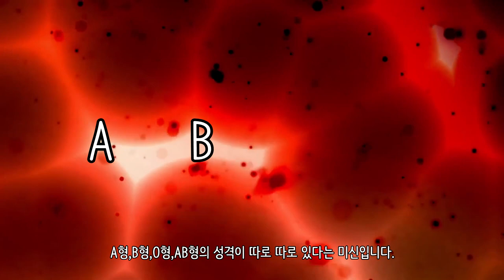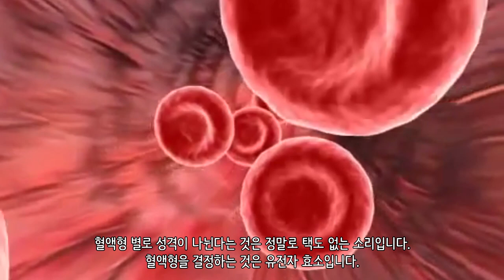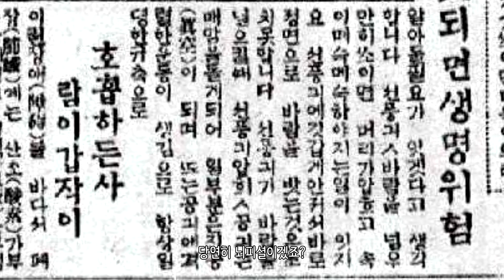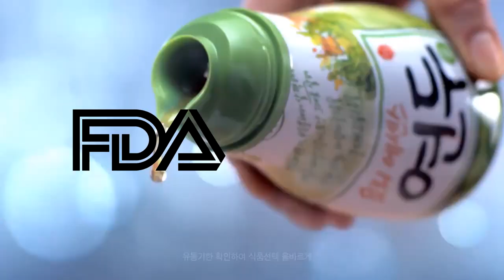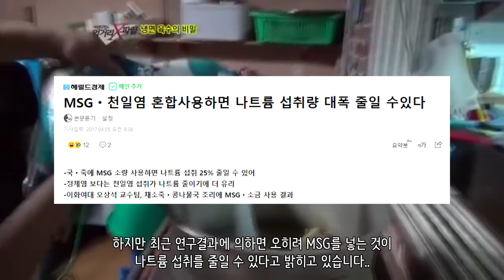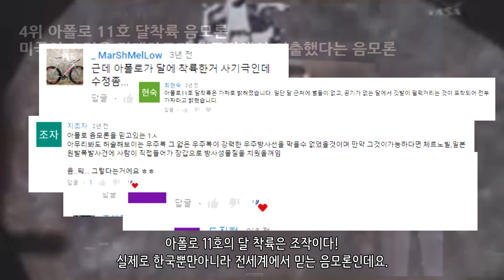아폴로 11호는 조작되었다?_[SES Production]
인트로 BGM : Vexento - Masked Raver
아웃트로 BGM : Jim Yosef - Link
제작지원 : NASA